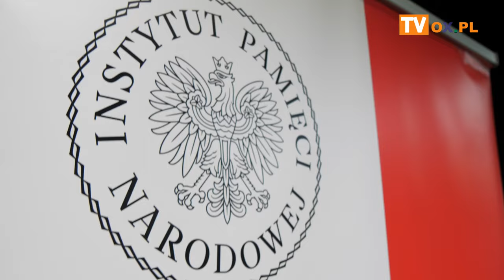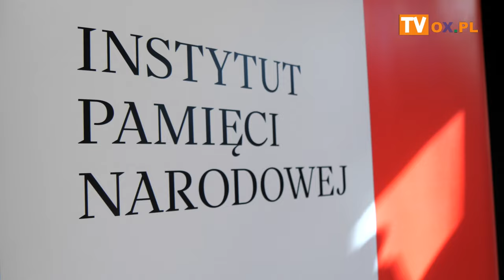Uroczystość wręczenia odznaczeń państwowych działaczom opozycji wobec dyktatury komunistycznej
17 października 2024 r. w Śląskim Centrum Wolności i Solidarności, przy ul. Wincentego Pola 38 w Katowicach,
odbyła się uroczystość wręczenia odznaczeń państwowych działaczom opozycji wobec dyktatury komunistycznej z
lat 1956–1989. W imieniu Prezydenta Rzeczypospolitej Polskiej Andrzeja Dudy odznaczenia wręczył Prezes
Instytutu Pamięci Narodowej dr Karol Nawrocki